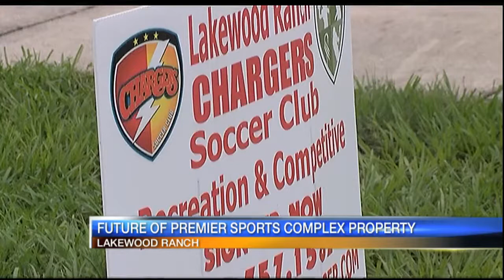Future Of Premier Sports Complex